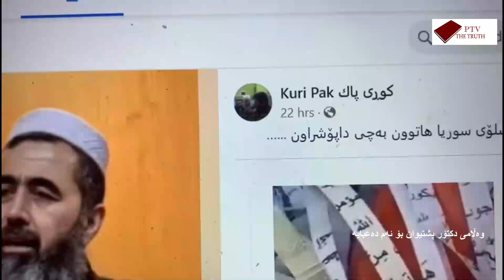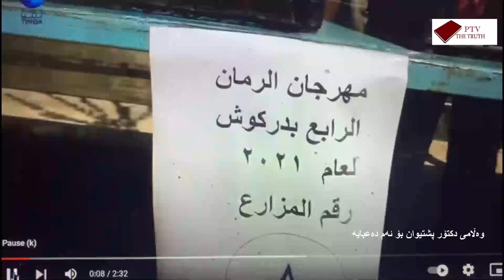وەڵامی دکتۆر پشتیوان عەبدوڵا بە کوڕی پیس